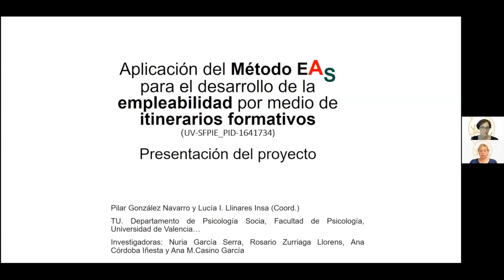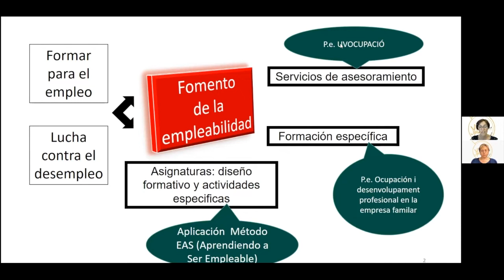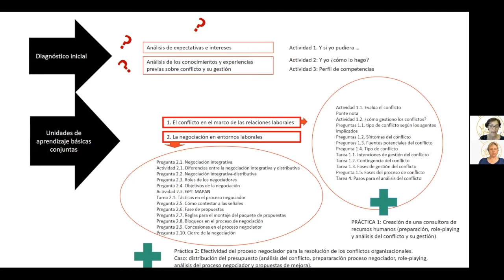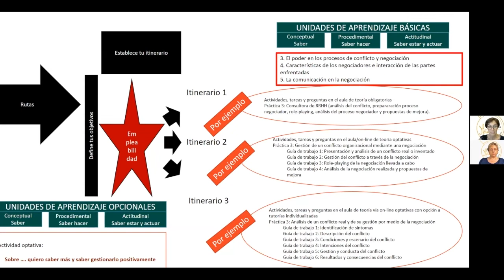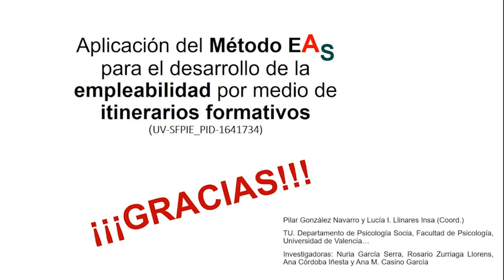Aplicación del Método EAS para el desarrollo de la empleabilidad por medio de itinerarios formativos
Autoras principales: Pilar González Navarro  y Lucia Llinares Insa.
Autoras secundarias:
Rosario Zurriaga Llorens, Ana I. Córdoba Iñesta, Casino García, Ana M. y Nuria García Serra.

El acceso y mantenimiento del empleo en el mundo laboral es uno de los objetivos de la Universidad en el Espacio Europeo de Educación Superior (EEES). Las políticas públicas y los Libros Blancos de la Unión Europea indican la necesidad de formar para el empleo fomentando la empleabilidad y la utilización de dicha unión como instrumento contra el desempleo. Para ello, las universidades han provisto de servicios específicos para el asesoramiento y fomento de la empleabilidad.  Así, el desarrollo de ésta necesita una metodología con un diseño formativo y actividades especificas a llevar a cabo en el aula impulsadas por el método EAS que permite su adaptación a los diferentes contextos, colectivos y áreas formativas. Este método está basado en la concepción bioecológica de la empleabilidad que concibe la empleabilidad como metacompentencia que contempla a la persona, sus circunstancias y el contexto. Este método resulta idóneo para su inclusión como estrategia metodológica de formación en los itinerarios formativos individualizados de la asignatura ‘Conflicto y técnicas de negociación’ del Grado de Relaciones Laborales y Recursos Humanos. Es una propuesta formativa que integra la formación transversal de la empleabilidad a través de técnicas y actividades a partir de la diversidad de características del alumnado y las demandas que exigen la adquisición de nuevas competencias. Por tanto, el objetivo de este proyecto es adaptar el método EAS como metodología docente de los diferentes itinerarios formativos en los que está diseñada la asignatura e implementar y evaluar esta innovadora metodología de enseñanza-aprendizaje.